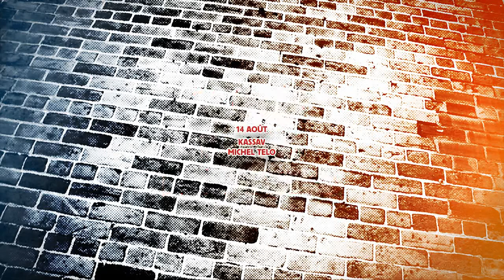Teaser de la Foire aux Vins d'Alsace 2012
Teaser de la 65ème Foire aux Vins d'Alsace - 3 au 15 août 2012